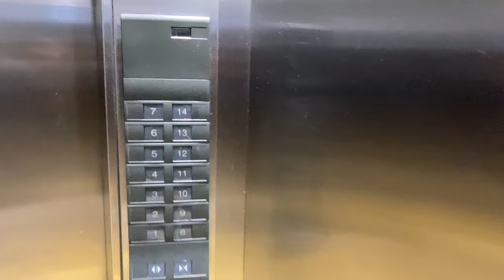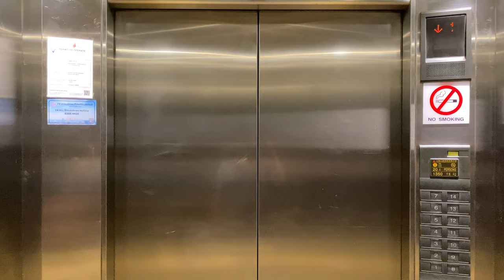SHANGHAI MITSUBISHI GPS MR @ THE SPIRE [PASSENGER LIFTS]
As 'The Spire', 'Enterprise Centre' and 'Unity Centre' were built by the same developer at around the same time, these buildings received Shanghai Mitsubishi lifts, with the passenger ones being the GPS model and the cargo lifts being the SG-VF model.

For the passenger lifts, two sets of two lifts were each installed at opposite ends of this building, with one set not serving the second floor due to design limitations.

The lift featured in this video have two sets of doors, one leading out to a protected fire lobby which will be used during firefighting operation, and the other leading out to the passenger lift lobby during normal use. This is to save costs as a single lift can double up as a firefighting one, removing the requirement to install a specially dedicated fireman lift.